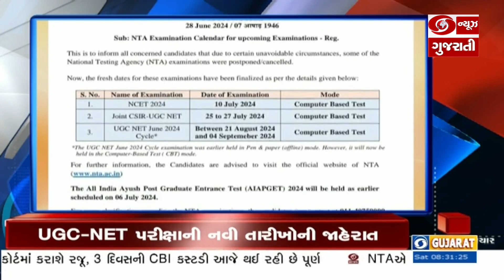NTAએ UGC-NET સહિત 3 પરિક્ષાઓની નવી તારીખો કરી જાહેર તથા મહત્વના સમાચાર Headlines@8.30am 29-06-024